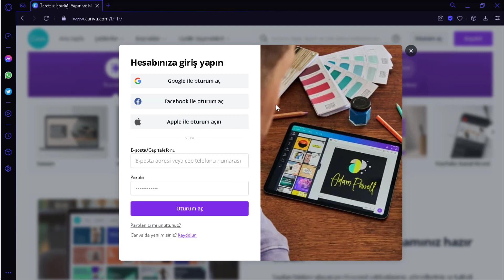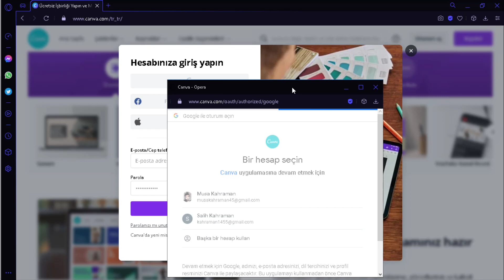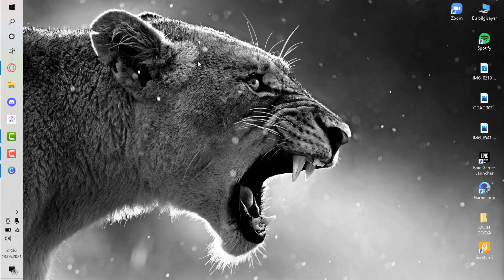Canva - İndir & kaydol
Bolu Abant İzzet Baysal Üniversitesi BÖTE öğrencilerinin hazırladığı amatör eğitim videolarıdır.